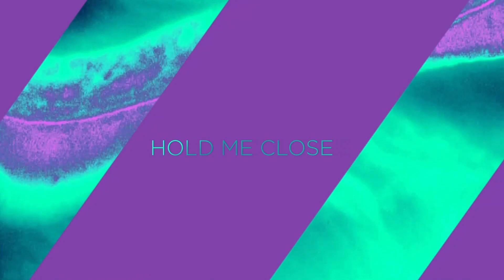Fourward - Hold Me Close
Fourward return to the label with their brand new single 'Hold Me Close'